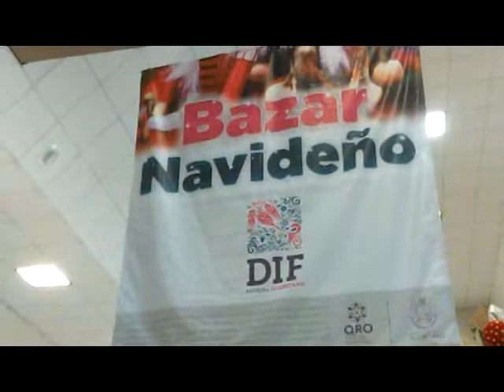Inaugura Karina Castro la 25° edición del tradicional Bazar Navideño